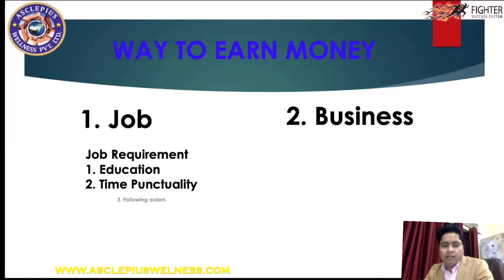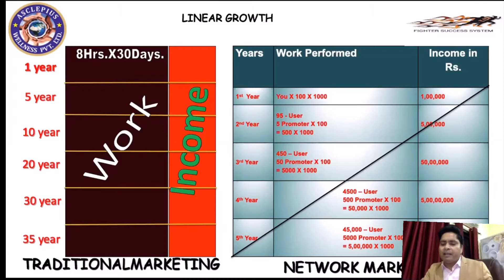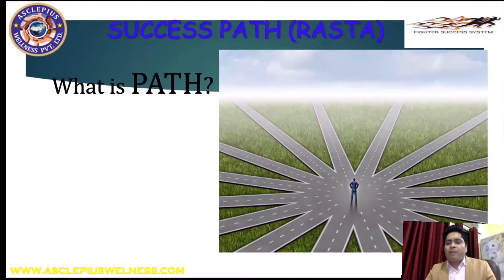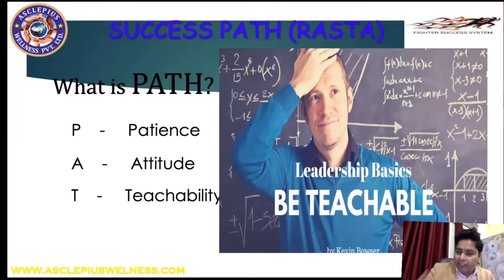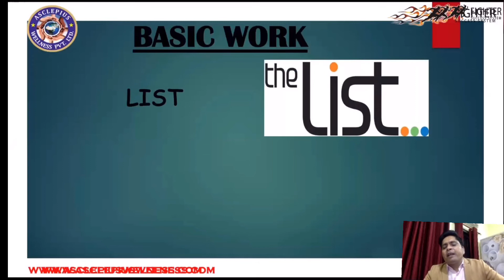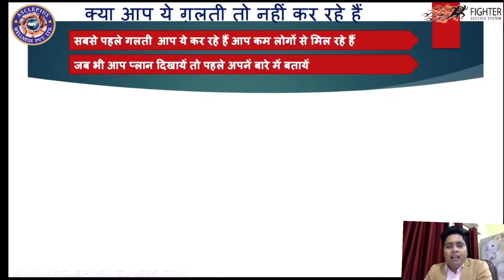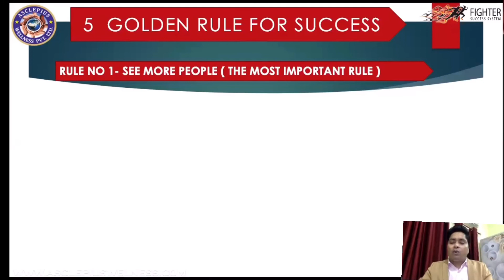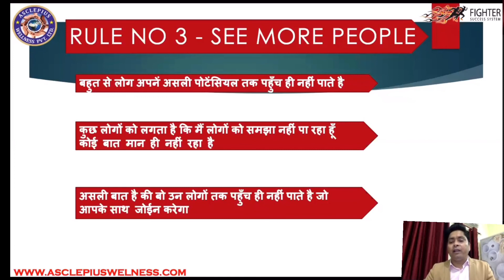प्लान दिखाते समय इन बातों का ध्यान रखना बहुत जरुरी है Sunil Yadav Awpl